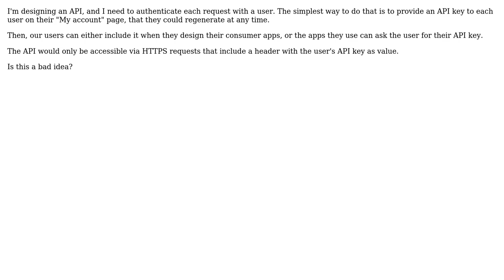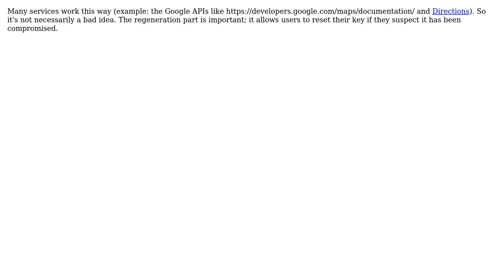Software Engineering: API User identification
With thanks & praise to God, and with thanks to the many people who have made this project possible! | Content (except music & images) licensed under CC BY-SA | Music | Images & others | With thanks to user mytodayquestionis user grooveplex user Glorfindel and the Stack Exchange Network Trademarks are property of their respective owners. You are responsible for your own actions.